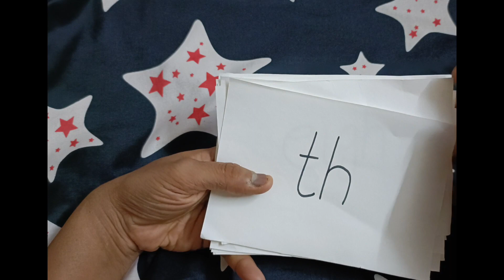How do you teach phonics with flash cards?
what are flash cards in phonics
phonics flash cards letters and sounds